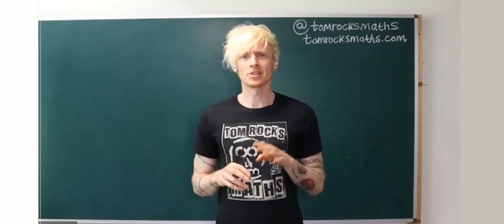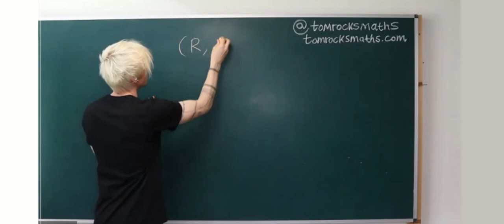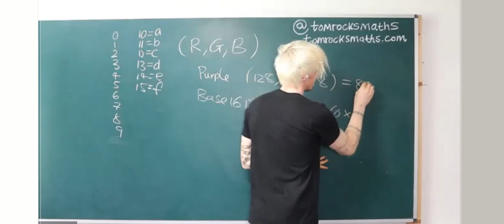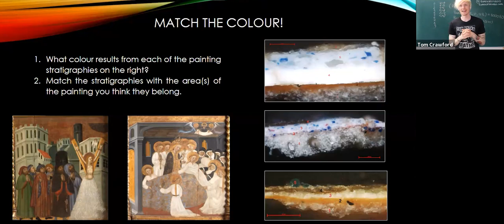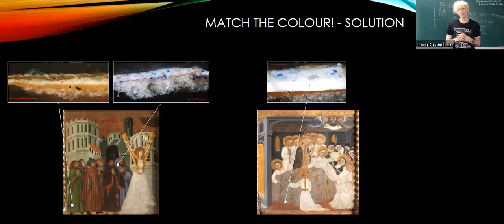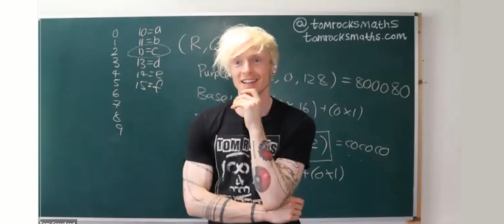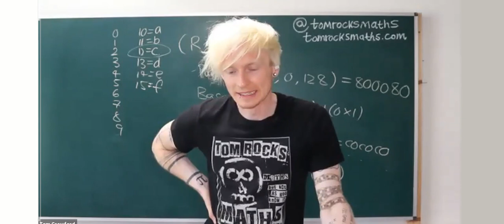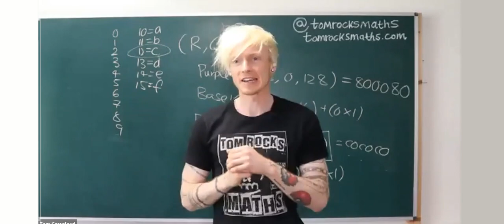Do we see colours the same? Oxplore Live Event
This is a edited recording of an Oxplore Live event for UNIQ 2021.